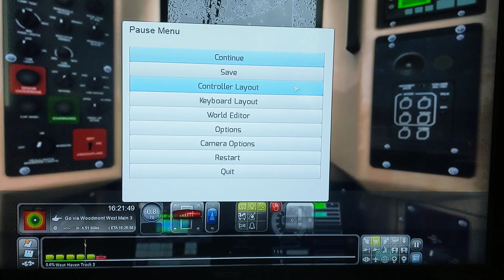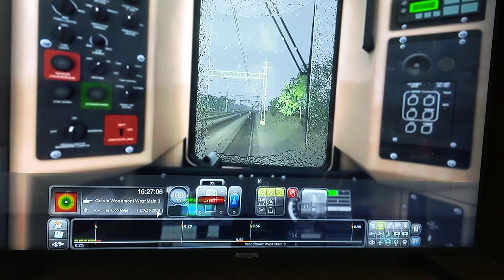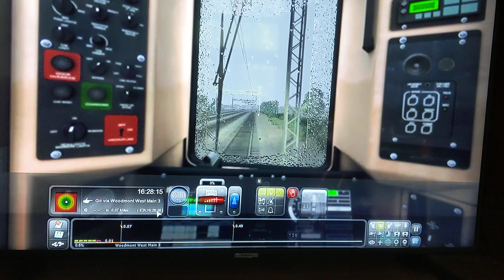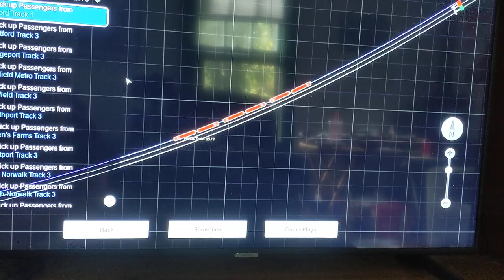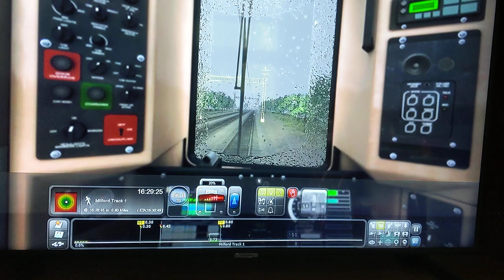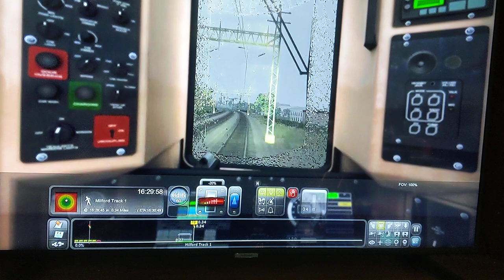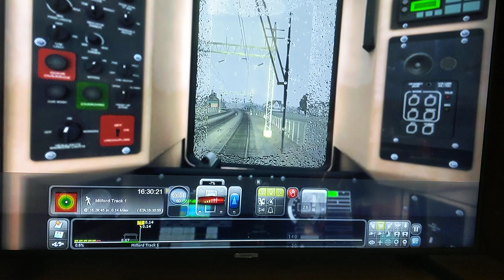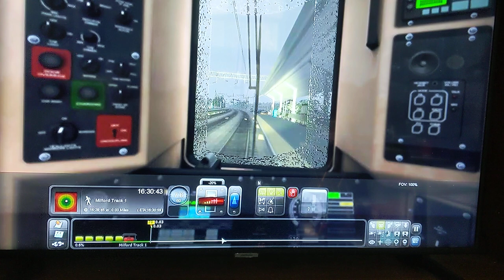Train Simulator 2021 Metro North New Haven to Milford CT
Simulation of the NH Line
Metro North is a trademark to the Metropoliatian Transit Authority